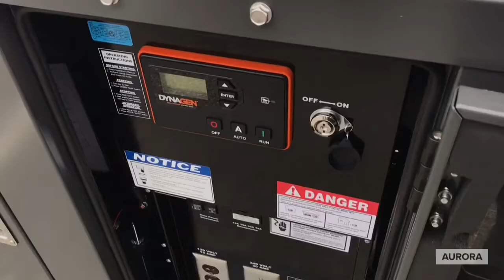Building A Diesel Generator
Building a diesel generator.  Here is another look at Aurora building a diesel generator.
Powered by Perkins - 20,000 watt whole home generator.
Small, compact and built tough.